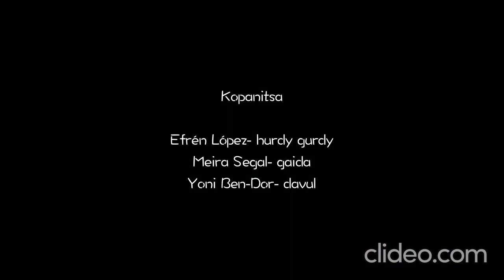Проект ръченица и копаница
Два балкански проекта Копаница и Пайдушко реализирани от израелските музиканти
Efrén López, Meira segal, Yoni Ben-Dor

   Efrén López - хърди гърди
   Meira Segal - гайда, кавал
   Yoni Ben-Dor - тъпан
   Ariel Berli - тамбура
   Boaz Galili - лира
   Soof Nikritin - двоен бас

 Sound recorded and mixed
 by Efrén López
 at Vasmaris Studio and Stelios Petrakis Studio